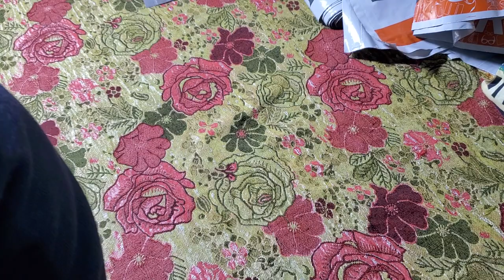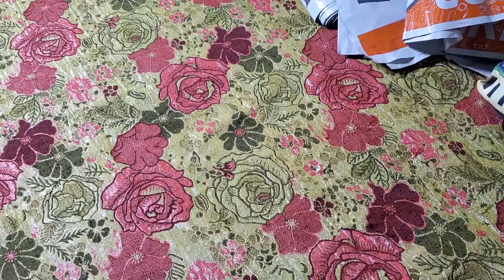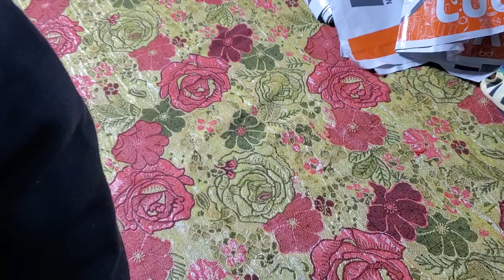charizma model wear 03032929979